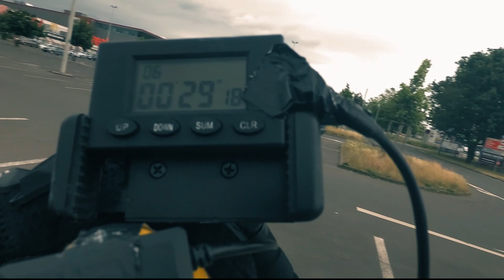GP8 29:18 - neue persönliche Bestzeit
Die Analyse meiner GP8 ) war offensichtlich zielführend.